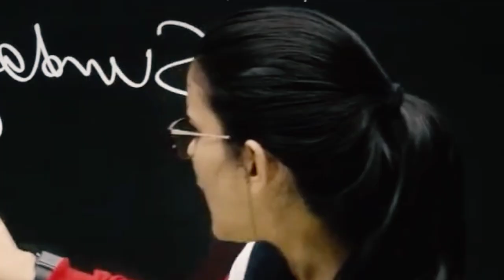अपना काम करो?😓-Nation का भला हो जायेगा?-Himanshi Singh ♨️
राष्ट्र के लिए यदि कुछ करना है तो इस तरह करो? 🤔-Himanshi Singh 🙏 | Nation Building Best Way